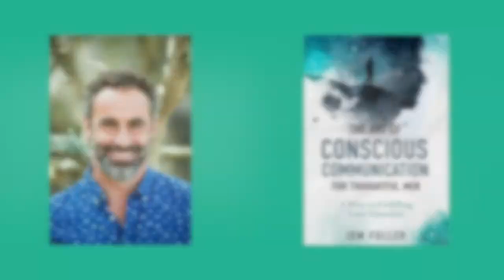Mindful Moments with Jem Fuller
Teresa interviews Jem Fuller, author of the book "The Art of Conscious Communication for the Thoughtful Man." They discuss the importance of being alone, how our ego tends to overshadow mindful communication, and how evolution has shaped men's ideas toward feelings.

Follow our top-rated podcast, A Mindful Moment with Teresa McKee on Apple Podcasts